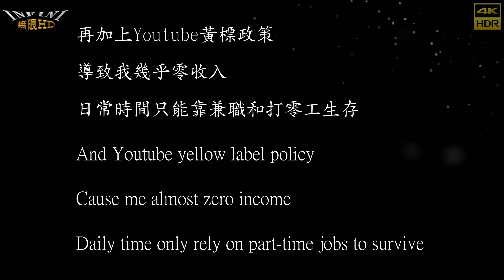【無限HD】Sexy Goddess 女神降臨 龍龍 安雅 芽芽 采霓 伊伊 4(4K 60p)@左營埤子頭鎮福廟前往旗津海水浴場請火回駕平安遶境仔